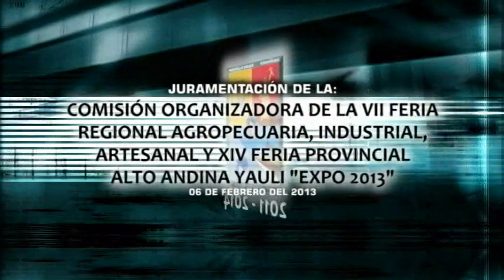Juramentación de la Comisión Organizadora de la Feria Alto Andina Yauli "EXPO 2013"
(Santa Rosa de Sacco, 06 de febrero del 2013).- Este año se confio al alcalde de Santa Rosa de Sacco, Carlos Arredondo Mayta, la Presidencia de la Comisión Organizadora de la VII Feria Regional Agropecuaria, Industrial, Artesanal y XIV Feria Provincial "Alto Andina" Yauli - EXPO 2013.